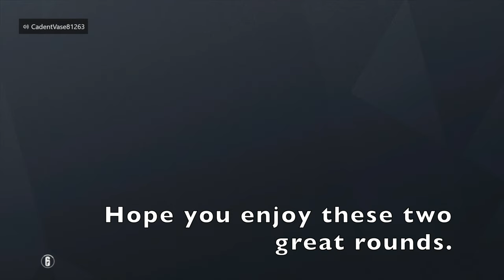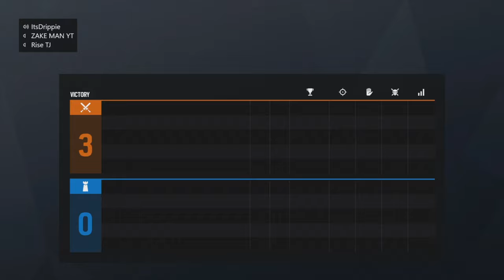Rapping Six Siege Episode 1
Playing rainbow six siege with some new people i met i hope you enjoy it.